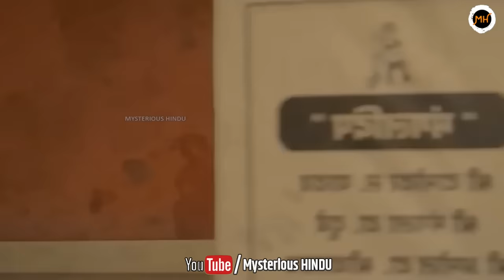अयोध्या में लगाया था बम, तभी बचाने पहुंच गया बंदरों का झुंड || सच्ची घटना 1998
साल 1998 की वो घटना, जब अयोध्या को बंदरों के झुंड ने बचाया | अयोध्या में लगाया था बम, तभी बचाने पहुंच गया बंदरों का झुंड || सच्ची घटना 1998

क्या थी 1998 की वो घटना, जिसे इतिहास लिखने वालों ने पन्नो में दबा दिया, कौन सा चमत्कार हुआ था अयोध्या में, जो हमसे छुपाया गया, क्या थी पूरी कहानी, जानेंगे आज के इस वीडियो में, तो बने रहिएगा वीडियो के अंत तक हमारे साथ.
   आज से 25 साल पहले हिंदूओं के इतिहास में एक ऐसा चमत्कार हुआ था, जब पकिस्तान में भी वीर हनुमान की जय जय कार होने लगी थी, जब आतंकवादियों ने अयोध्या नगरी में अपना जाल फैलाया और राम नगरी की तबाही को अपना निशाना बनाया, तब मजहबियों के मंसूबों को ध्वस्त करने के लिए श्री राम के सिपाही आ पहुंचे थे, और बम के सारे तार काट कर अयोध्या की आन बान और शान बचा ली थी,